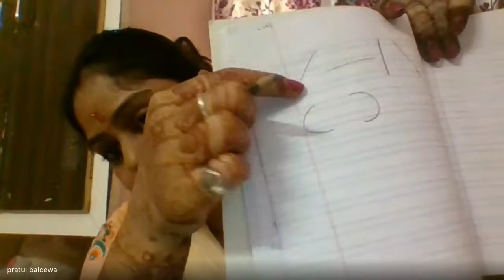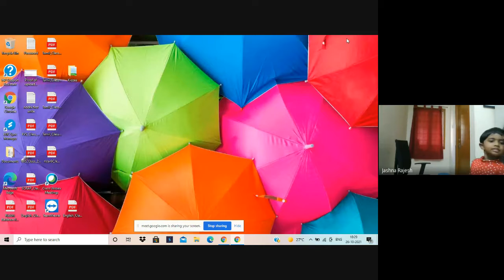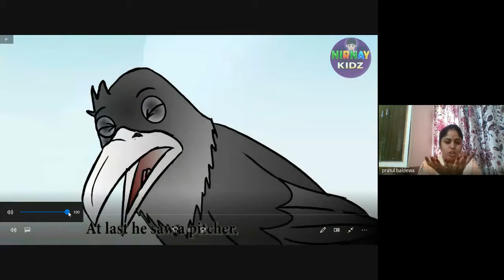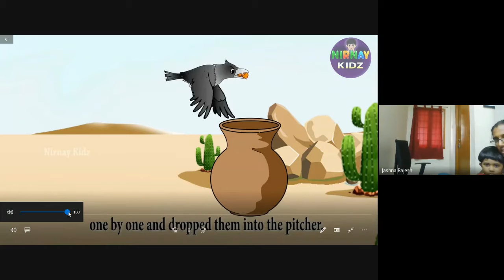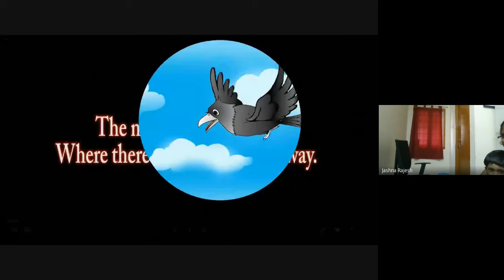Nursery Mid Term Class Session 5 2021 10 26 at 21 03 GMT 7